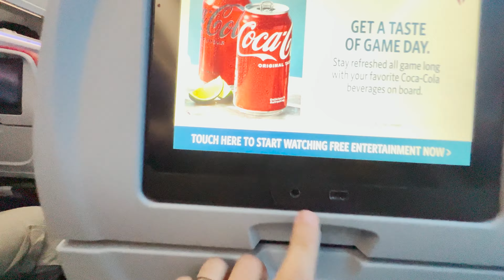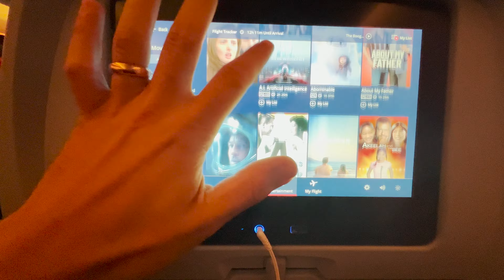DELTA COMFORT PLUS on A330neo